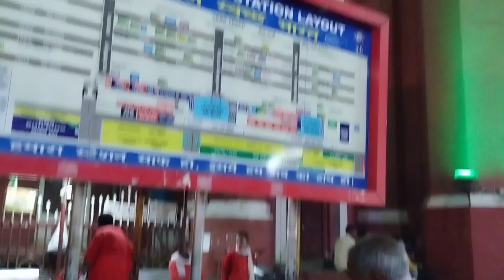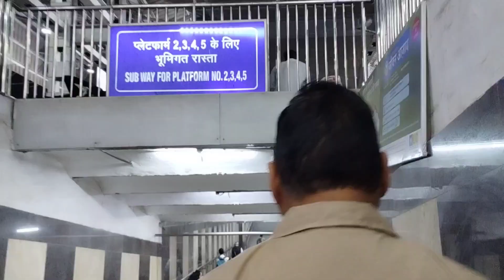Family Trip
Summer Excursions-Guess The Place ?
Grand sale.Last 2days of Hastshilp Mahotsav.Earrings starting only at Rs50.Grab yours today#ytshorts viralHastshilp Furniture Vlog//Hastshilp Mahotsav Extended till 12 Feb//

We DON'T HOLD ANY RIGHTS TO THE MUSIC USED IN THIS VIDEO

NOTE: All the content shared in this video is created and managed by owner ie: Braveandbeautiful7, please don't copy anything without permission

If you guys like our content please do share.

If you guys like my content please do by the owner i:e Brave and

Beautiful. Do not copy or use any images, video clip or any

Brave And Beautiful